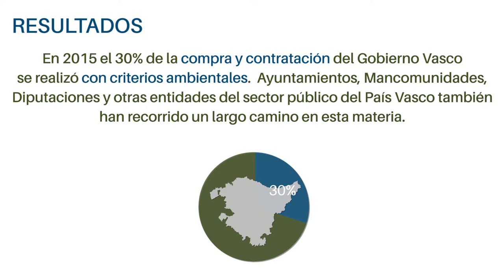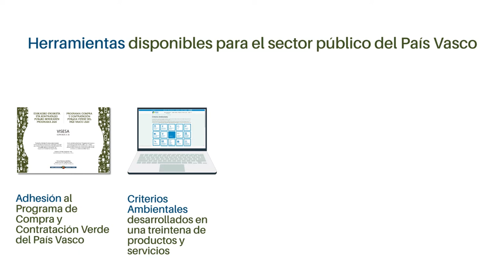La compra y contratación pública verde en el País Vasco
En este video de detallan los avances alcanzados en materia de  compra y contratación pública verde en el País Vasco gracias a la aprobación de un programa específico por el Gobierno Vasco al que se están sumando numerosas organizaciones públicas. Así mismo se detallan los instrumentos de que disponen la administración pública vasca para incorporar la compra verde en sus procesos de contratación.